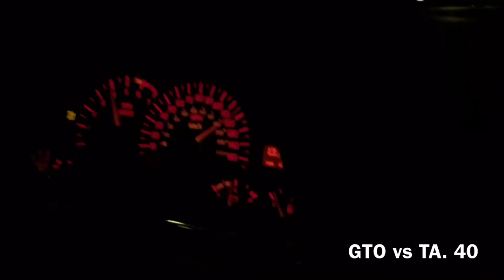02 trans am vs 04 GTO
Both cars are tune only automatics.